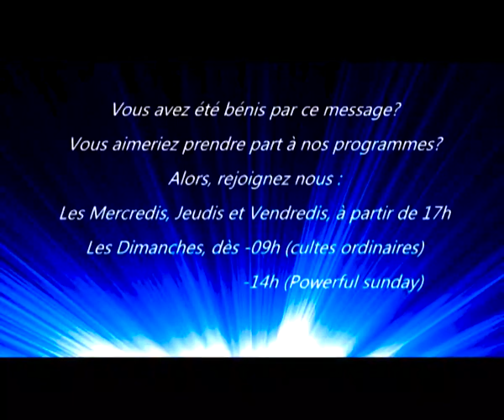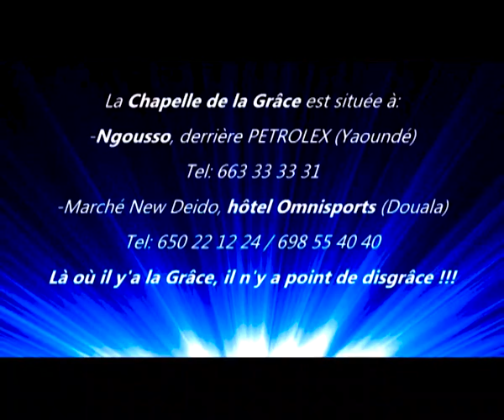LE MYSTERE DES AUTELS & DES ANGES (intro) - L'AUTEL DE MANOACH - REV PAUL ZANG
LE MYSTERE DES AUTELS & DES ANGES (intro) - L'AUTEL DE MANOACH - REV PAUL ZANG - CHAPELLE DE LA GRACE